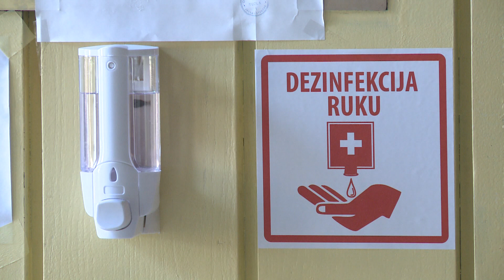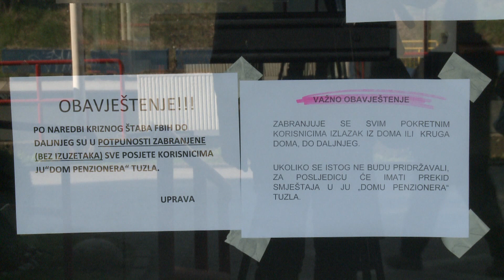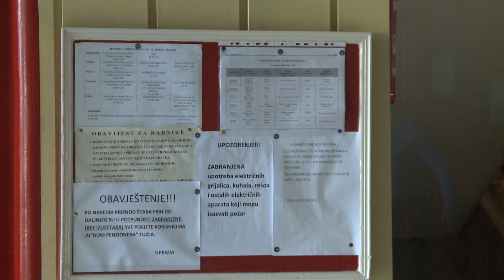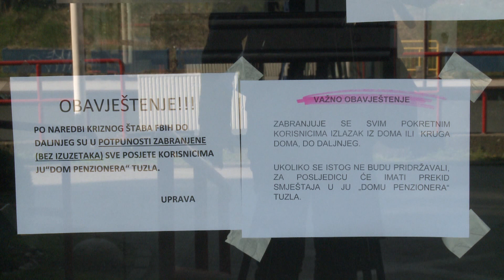Zbog korona virusa Dom penzionera Tuzla provodi niz preventivnih mjera; posjete zabranjene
Prema svim zvaničnim  podacima, korona virusom ponajviše su pogođene osobe treće životne dobi, što samim tim znači da je upravo njima potrebna  i najveća zaštita. Preventivne  mjere povodom novonastale situacije u vezi sa korona virusom poduzimaju sve javne ustanove sa područja grada Tuzle. Jedna od njih je i Dom  penzionera Tuzla. Već od ranije urađena je redovna dezinfekcija svih prostorija a poduzete su i  ostale  preventivne mjere. Zbog         loše epidemiološke situacije u Bosni i Hercegovini, a po preporuci nadležnih zdravstvenih institucija i organizacija u našoj zemlji, već nekoliko dana su  zabranjene  sve posjete korisnicima Doma, do daljnjeg. Više od 200  štićenika je ovih dana u izolaciji. U Domu penzionera, pozivaju sve građane, prvenstveno starije životne dobi da poštuju naredbe svih Kriznih  štabova, prvenstveno mjeru kućne izolacije i dezinfekcije.